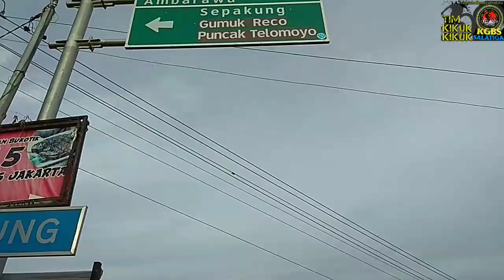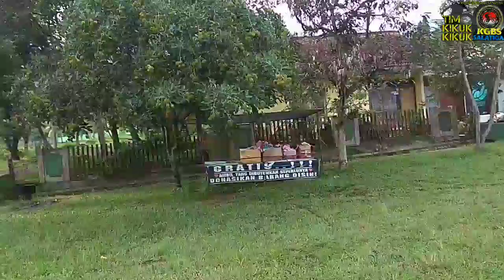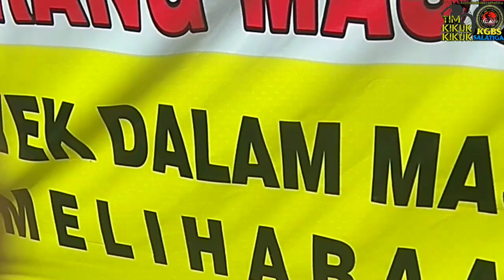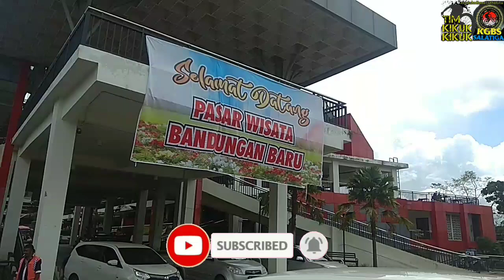Tilik Bandungan, Bekas Pasar yang jadi New Icon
Tilik Bandungan
Bekas pasar yang disulap menjadi sebuah taman yang menjadi icon baru Bandungan. Kawasan wisata dengan udara yang sejuk segar karena terletak di ketinggian lereng gunung Ungaran. Trek nanjak asyik untuk bersepeda.
Salam sehat bugar bahagia dengan bersepeda...kikuk kikuk 😁🙏🚴